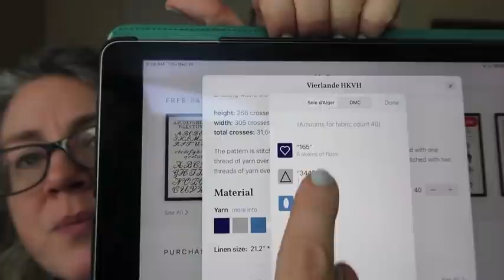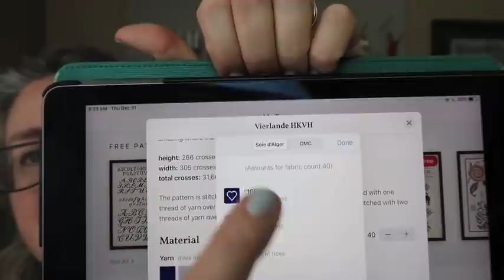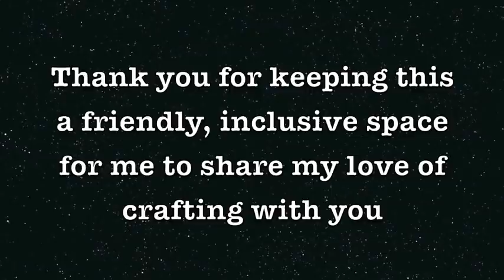Vlogmas Flossmas Day 31 - Off the Grid Needlearts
We are raising funds for Muscular Dystrophy Canada again this December!
My reasons for choosing MDC are personal and you can watch my video that I recorded last year about this, here:

I will be running auctions every week with 100% of profits being directly donated. These will take place every Wednesday throughout the month on my IG page @offthegridneedlearts and the item or items will be live at 3pm EST for one week before the winning bid is taken.

My current WIPs are:

2018 Holiday Evertote Mitten by Rachel Nichols (PDF can be found

New starts on Jan 1 will be the:

Vierlande HKVH Sampler - available on the Silk Stitching app for iOS or on their website on Jan 1 as a downloadable PDF
We can use the offthegridvierlandesal

My home coffee machine is a Breville Barista Espresso maker. I am frequently asked, I am not advertising for them - we love our machine.